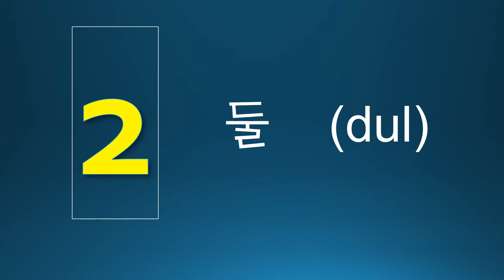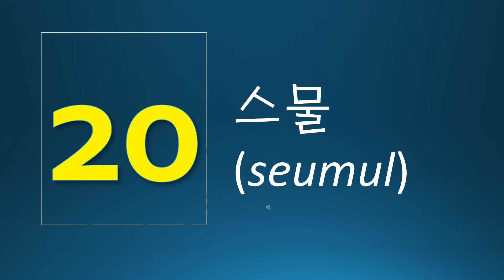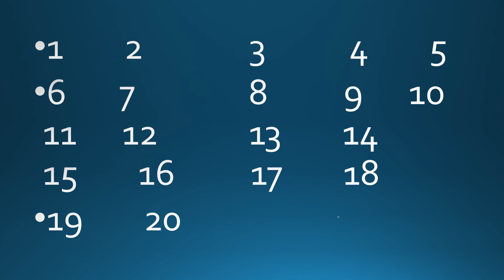How to say the numbers in korean (native ) for beginners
counting numbers in Korean.
how to say the numbers in Korean for beginners(native )